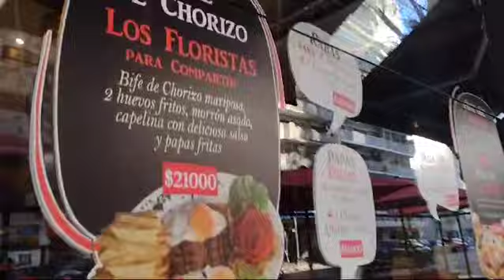caminando por corrientes altura gascon-argentina-argentine